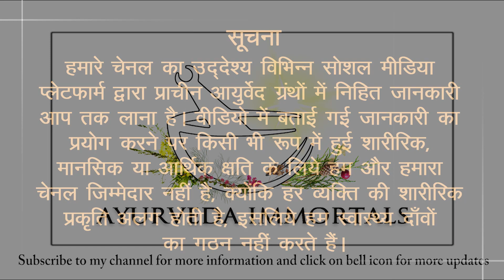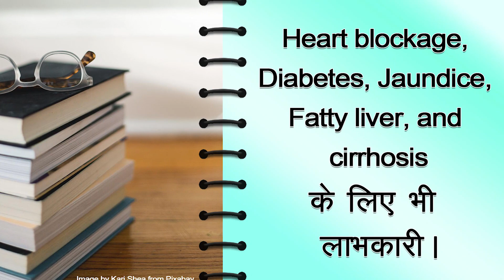बारिश के मौसम में आने वाली पौष्टिक सब्जी - परवल